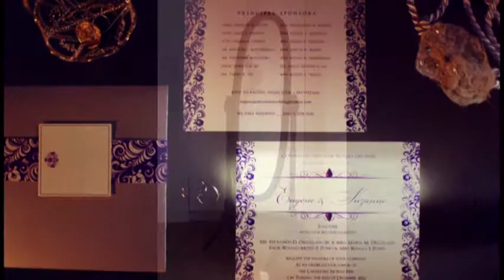Wedding Photos Slide Show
Eugene + Suzanne 12.11.12
The song is owned by UMG "The Courteeners-Take Over The World".